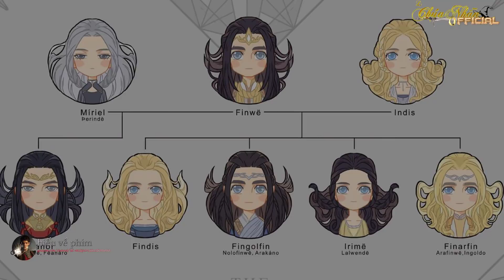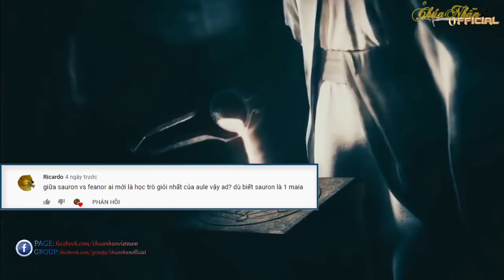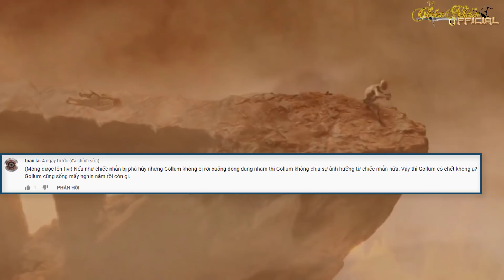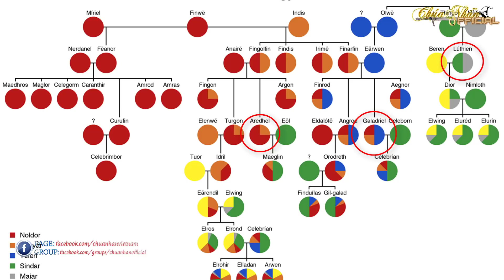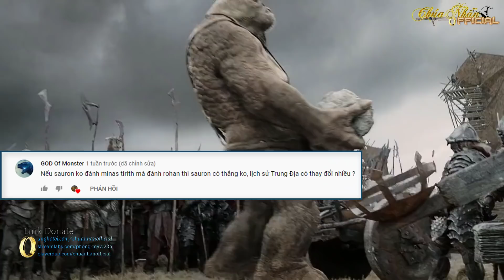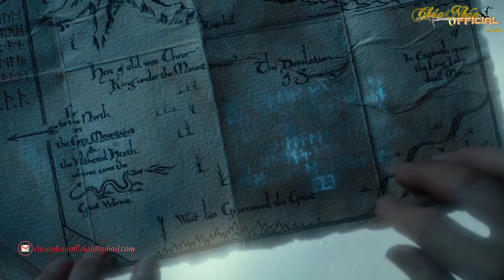Giải Đáp Thắc Mắc Số 14: Các Công Chúa Tiên Tộc Có Mạnh Như Các Hoàng Tử Noldor?